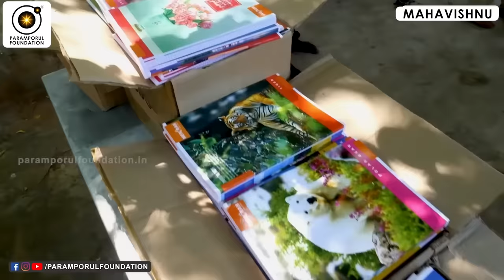குரு மஹாவிஷ்ணு, அம்மாவின் அர்ப்பணிப்பு, வீட்டுக்குகொரு KGF | A Tribute to Motherhood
1. "Sacrificing His Son to the World: A Spiritual Journey of Selflessness and Enlightenment. Explore the profound story of a father's sacrifice and its spiritual significance, delving into the realms of selflessness, devotion, and the higher purpose of life."

2. Embracing the Present: A Spiritual Journey of Acceptance and Gratitude

For daily Annadhanam & Other Charity Activity Contributions:

NAME : PARAMPORUL FOUNDATION
AC NO : 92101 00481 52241
IFSC: UTIB0000210
SAVINGS TRUST AC
AXIS BANK